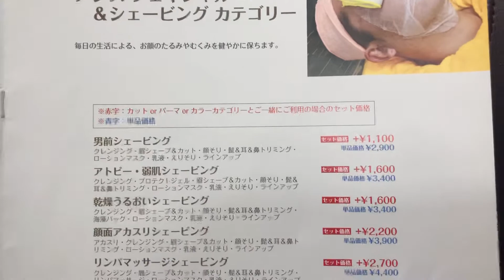群馬県 太田市 理容 美容 床屋 とこや 卒業式 シェービング 顔そり